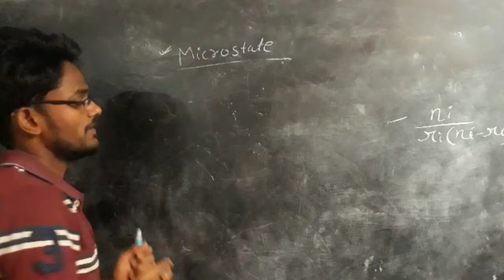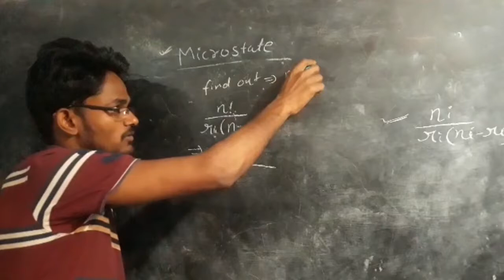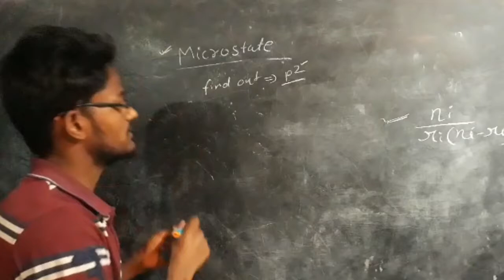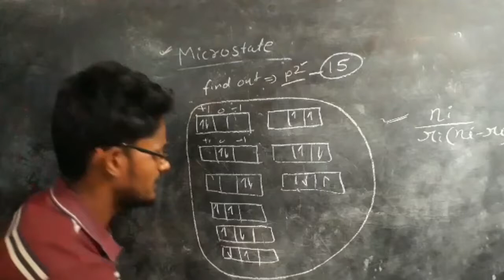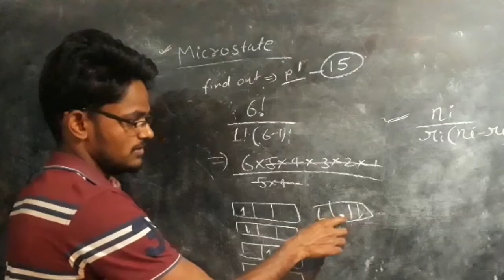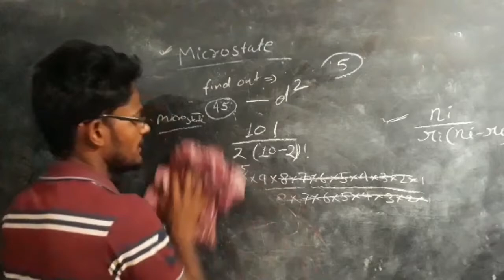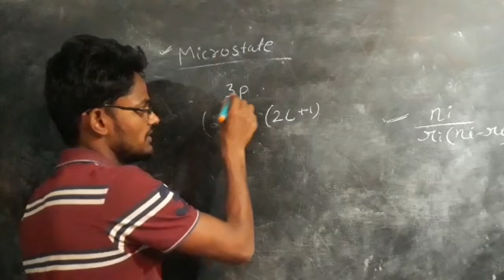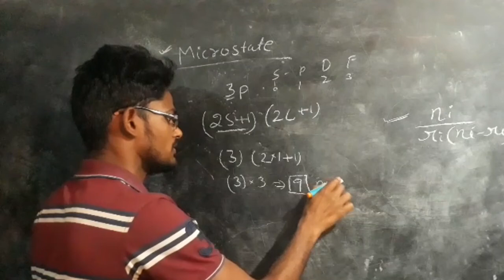What is the Microstate | Microstate Chemistry-Mechanism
What is the microstate
chemistry mechanism
Chemistry Mechanism